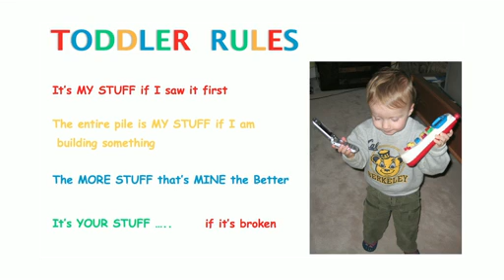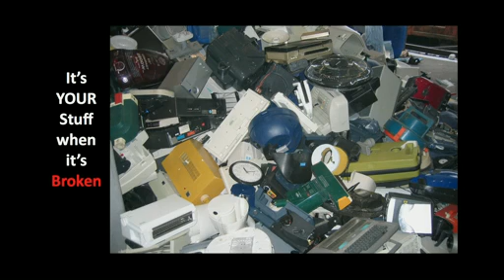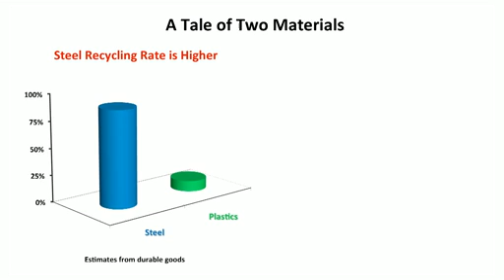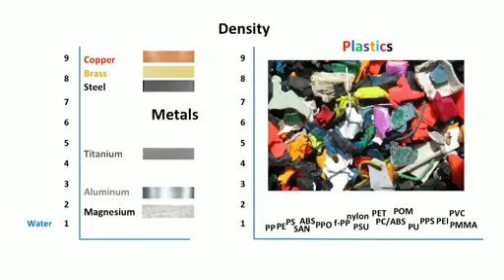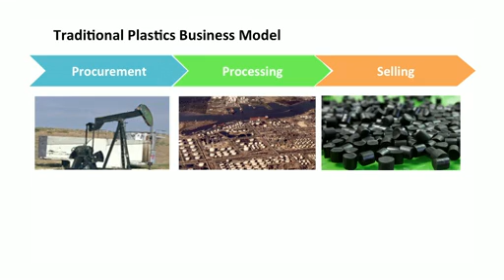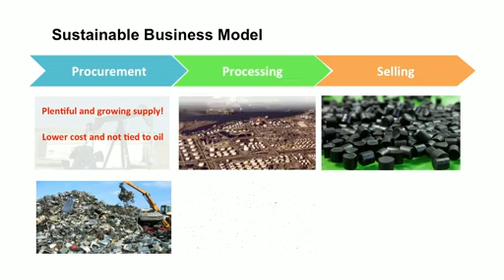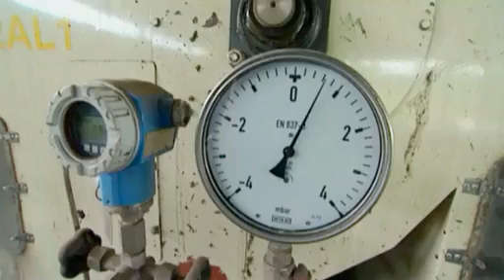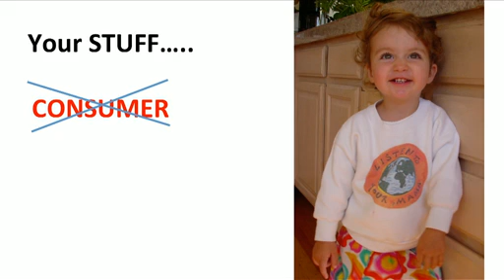TED - Mike Biddle: We can recycle plastic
Less than 10% of plastic trash is recycled -- compared to almost 90% of metals -- because of the massively complicated problem of finding and sorting the different kinds. Frustrated by this waste, Mike Biddle has developed a cheap and incredibly energy efficient plant that can, and does, recycle any kind of plastic.